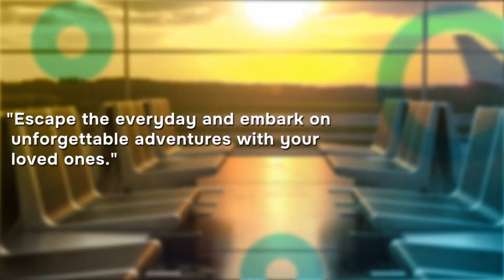FOMAA Team Under Thomas T. Oommen Welcomed Warmly in Florida